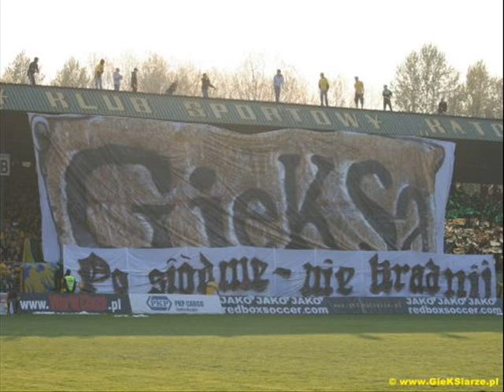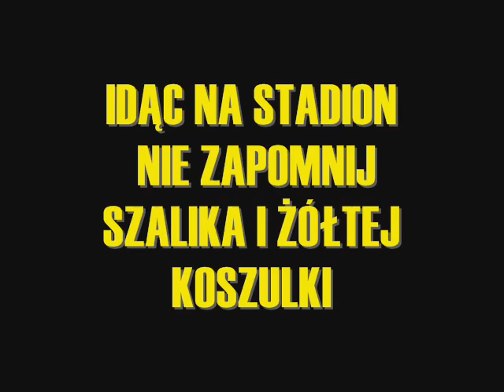GKS Katowice-GKS Jastrzebie zapowiedź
26.10.08 NIEDZIELA
GODZ.11:30